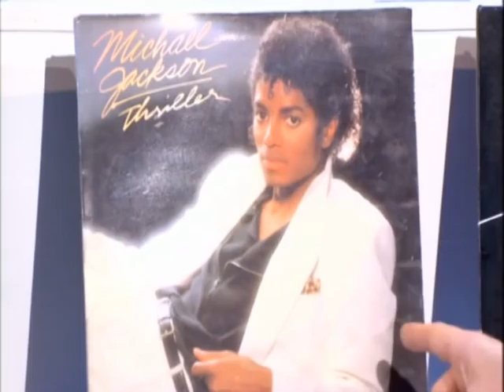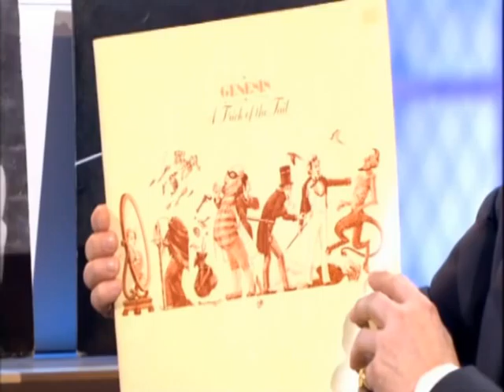Art Vinyl & Mike Rutherford discuss record covers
22/01/2014 Art Vinyl's Simon Kinsler discuss's iconic record covers on the Alan Titchmarsh Show.